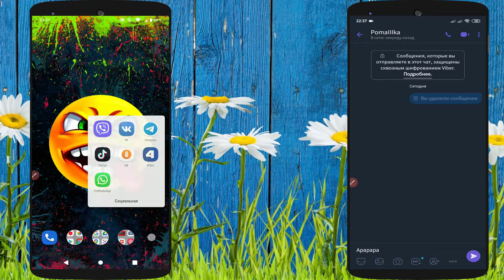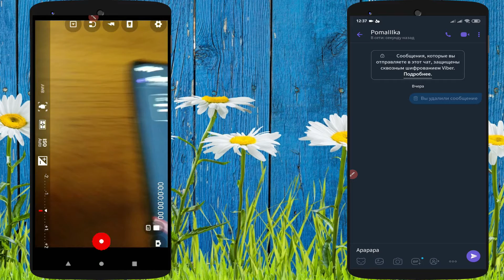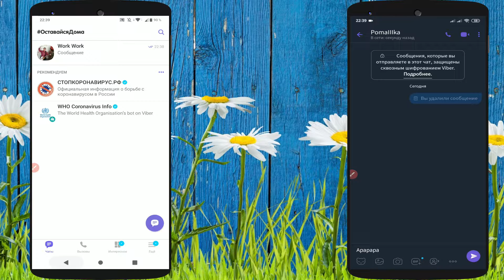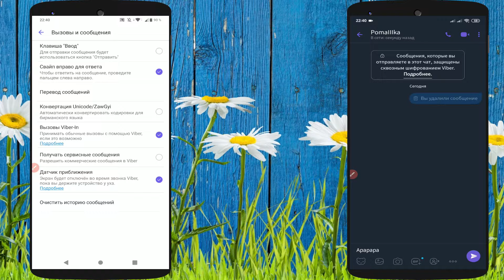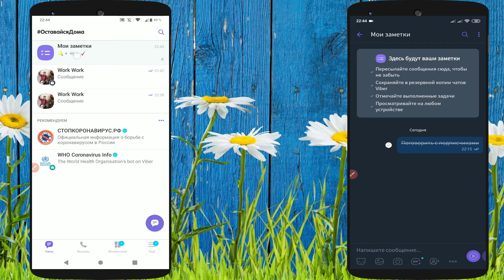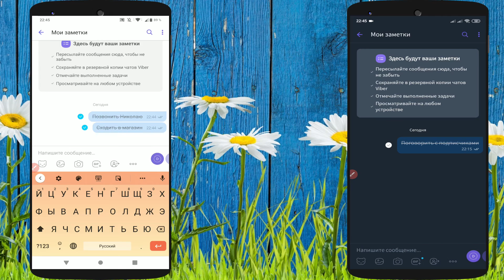🔥 Как отправлять удаляющиеся фотографии в VIBER. Топ -5 функций Вайбер, о которых НАДО ЗНАТЬ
Универсальная ссылка для поддержки В данное видео я расскажу о 5 главных функциях VIBER, которые необходимо знать и пользоваться ими. Удаляющиеся со временим фотографии, как освободить память, как убрать рекламу, как переводить страницы, как вести заметки для дел

Канал посвящен крутым и очень полезным приложениям на Android и PC.

✅Как получить РУТ права без ПК в 2020. Как установить root доступ без ПК в 2020:

💣 Если вдруг у Вас не получается скачать, то напишите мне в телегу и я скину рабочую ссылку там:
или введите в поиске Телеграмм канал PomaIIIka